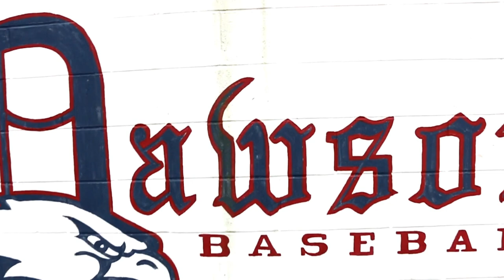Dawson Eagles Baseball V.S Sam Houston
Texas Boys Baseball
Pump Up Video
Texas High School Boys Baseball
Highlights from: 04/28/2015

Shot at Dawson High School
Gear:
Canon Rebel T5i
Canon 7D